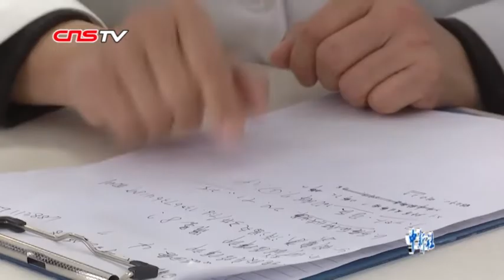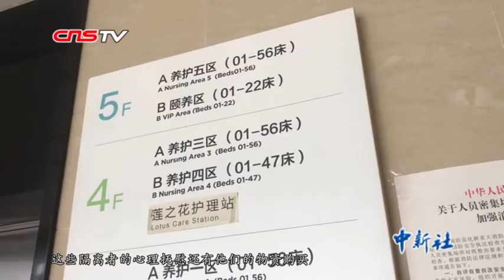台湾社工杨昭玲大陆战“疫”：疫情当前两岸同心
新冠肺炎疫情发生后，福州市马尾区新莲花医院被设为该区的发热门诊及医学隔离观察点。来自台湾的杨昭玲是新莲花社会服务工作中心负责人，作为专业的医护人员，她在得知疫情后，提前结束春节休假，大年初一就从台湾回到福州，投入工作，用自己的专业知识和热心关怀温暖着每一个人。